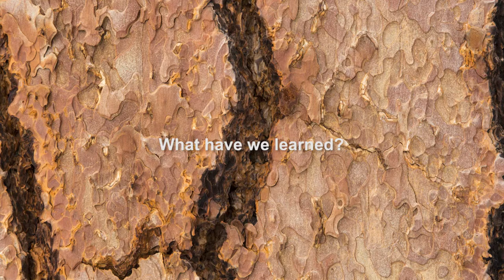Making Conservation Work for America: The Gilchrist State Forest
The Gilchrist State Forest, named for the timber family that owned the property for most of the 20th century, was dedicated in June 2010. The new state forest owes its creation to creative funding partnerships between the Oregon Department of Forestry (ODF), U.S. Forest Service-Forest Legacy Program, Oregon Lottery and The Conservation Fund. The state purchased the initial 43,000 acres of former Gilchrist Timber Company land in 2009 with $15 million in Lottery-backed bonds.

In 2015, the Fund was instrumental in helping the ODF ultimately add 29,000 acres—bringing the forest to a total of 72,000 acres. The ODF will manage the land to provide a range of long-term benefits, including wildlife habitat, timber harvesting and public access for recreation.